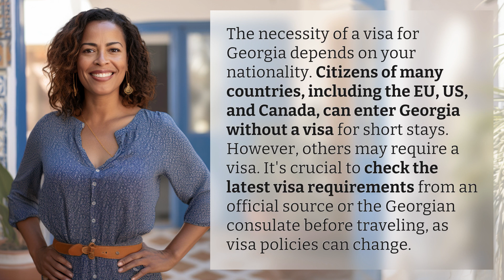Do I need visa for Georgia?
Visa Requirements for Georgia Explained 👉 Georgia Visa Guide 👉 Find out if you need a visa to visit Georgia based on your nationality. Stay informed about the latest visa policies to ensure a smooth travel experience.

Laura S. Harris (2024, February 21.) Do I need visa for Georgia?
    🌐 AskAbout.video